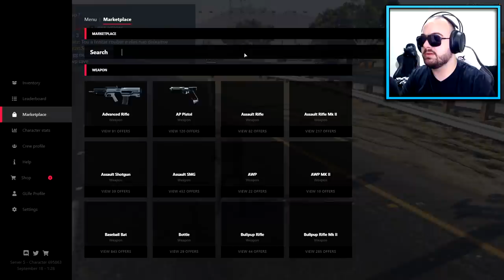IMPE JE POSTAO POLICAJAC I HTIO JE DA ME UHAPSI!